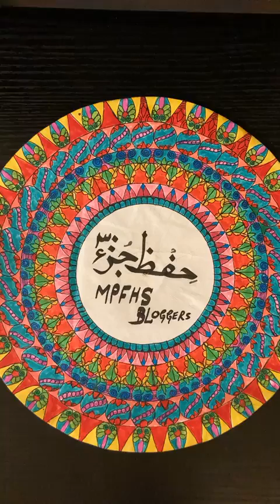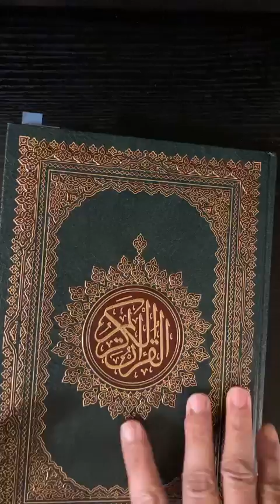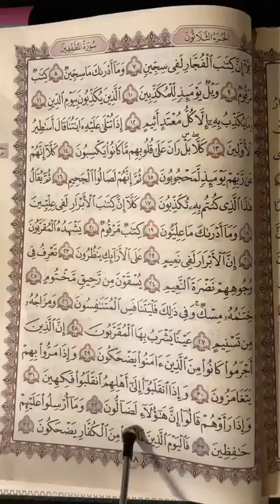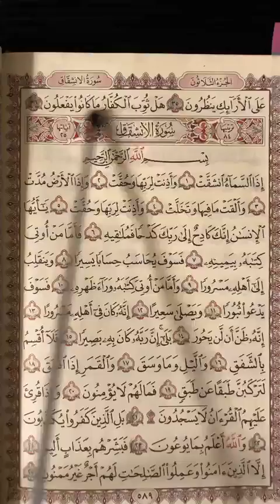حفظ سورة المطففين بالتجويد#83 32,33,34,35,36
PROFESSIONAL TAJWEED
LIVE HIFZ SESSION OF JUZ AMMA ON FACEBOOK GROUP WITH LEARNING RULES AND TECHNIQUES